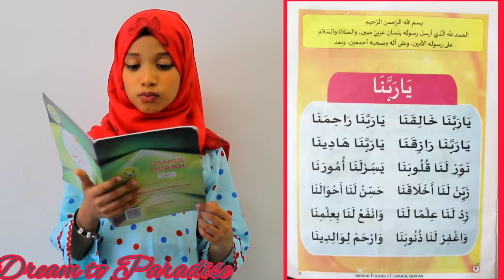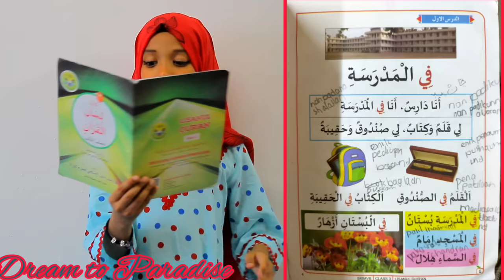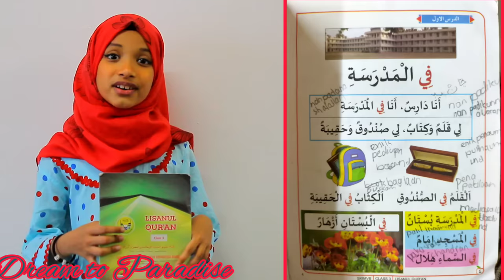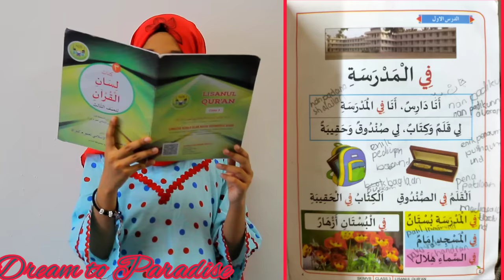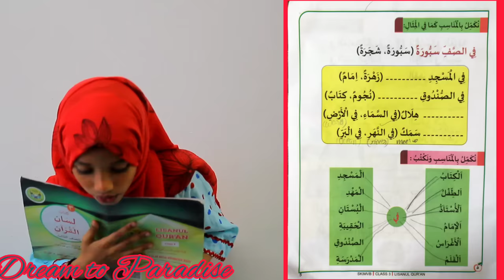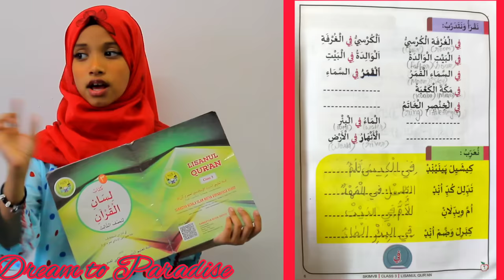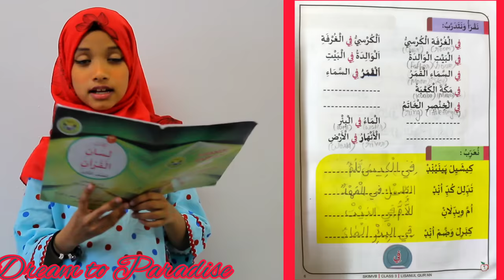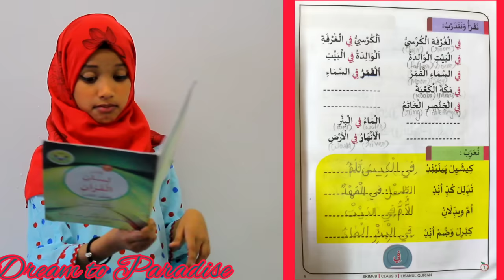Madrasa Class 3 Lisanul Quran Chapter 1 Dream to Paradise.